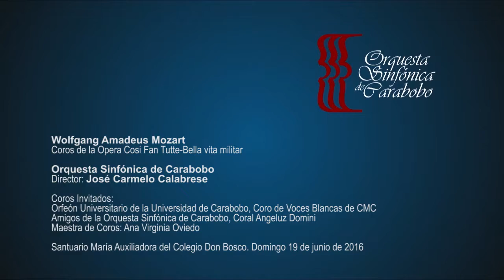José Carmelo Calabrese conducts Mozart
Ópera Così fan tutte. Coro Bella Vita Militar. Mozart. Orquesta Sinfónica de Carabobo (Carabobo Symphony Orchestra of Venezuela). 2016